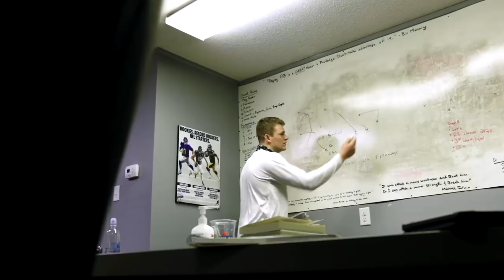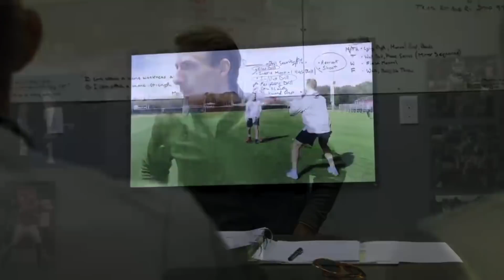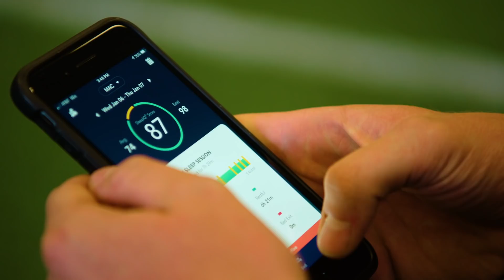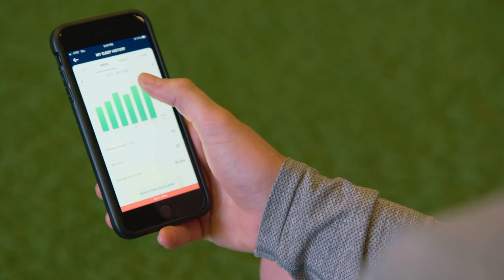Preparing for the NFL Draft & Pro Day with Mac Jones